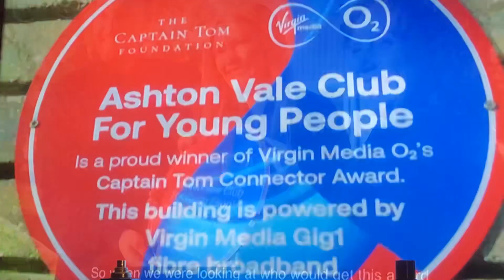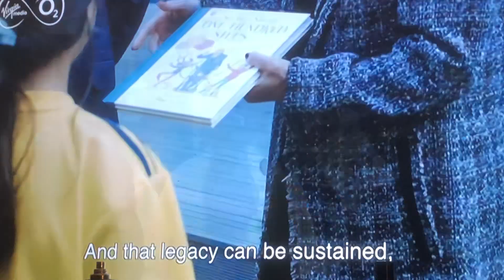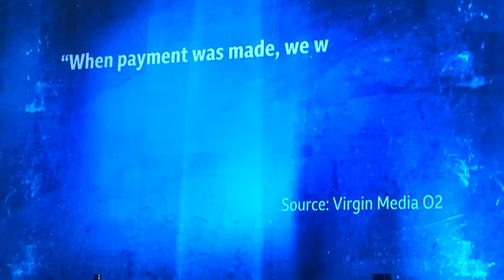Hannah Ingram Moore